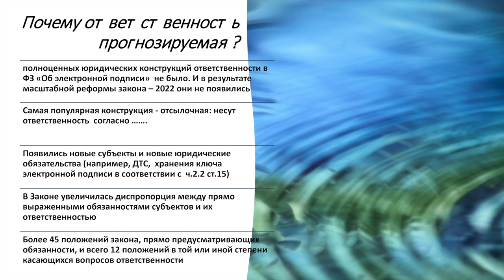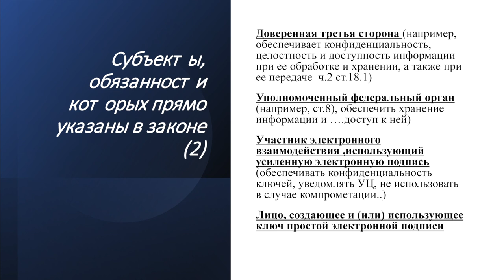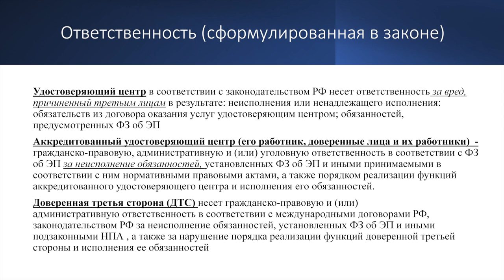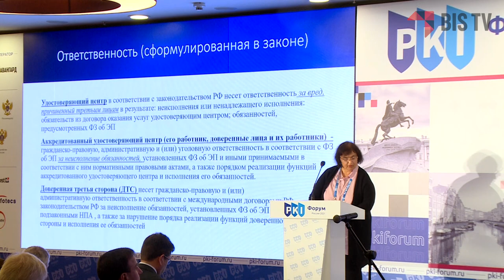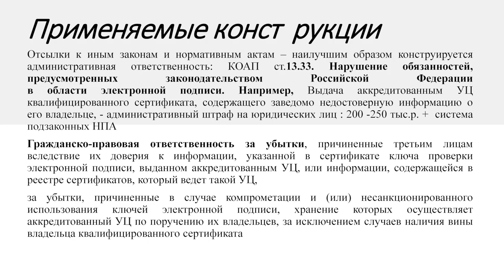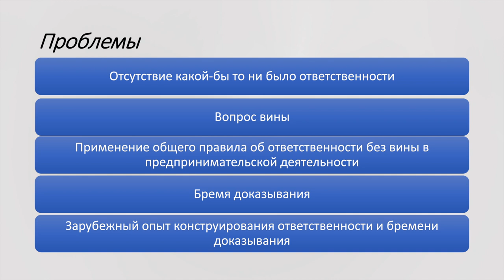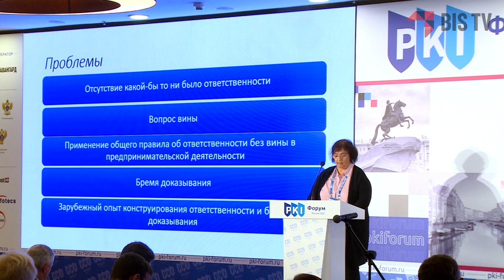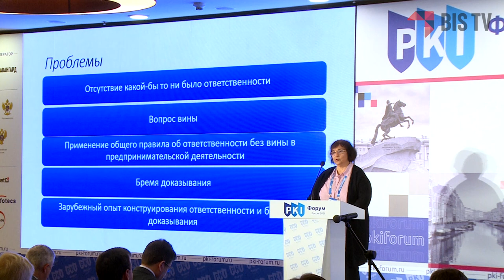Нина Соловяненко (ИГП РАН): Ответственность субъектов ЭДО в 63-ФЗ — PKI-Форум 2021 | BIS TV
Прогнозы об ответственности субъектов предпринимательской деятельности при использовании электронной подписи — в докладе научного сотрудника на PKI-Форуме Россия 2021.

Старший научный сотрудник Института государства и права РАН Нина Соловяненко представила на PKI-Форуме Россия 2021 доклад «Федеральный закон "Об электронной подписи"-2022: прогнозируемая ответственность субъектов ЭДО и применимые юридические конструкции». В своём выступлении эксперт с позиций юриста проанализировала последнюю редакцию Федерального закона N 63-ФЗ и поделилась выводами.
По словам Нины Соловяненко, положения закона в текущей редакции только описывают обязанности, но в тексте не сформулирована полноценная юридическая конструкция, определяющая ответственность сторон. Из-за этого закон является несбалансированным, и не предусматривает никакой ответственности за неисполнение обязанностей.